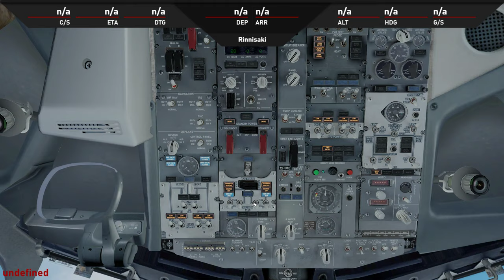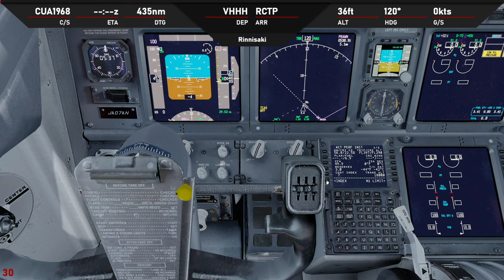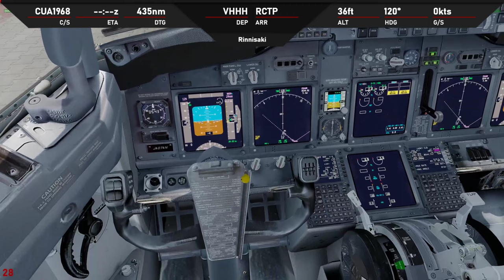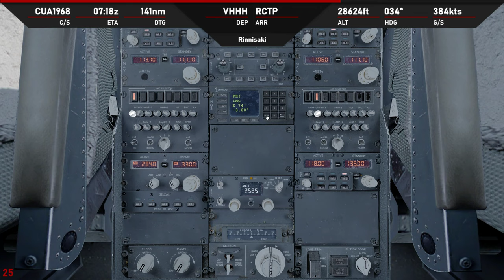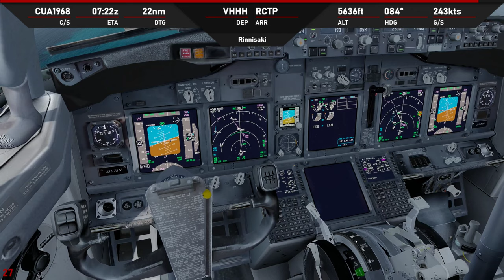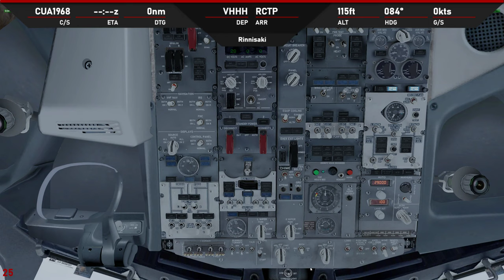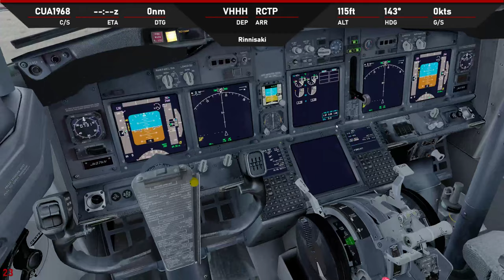P3D V4.5 | PMDG 737 | ✈ VHHH → RCTP | KN9805 0805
-ASP4
    -EFBV2
    -ChasePlane